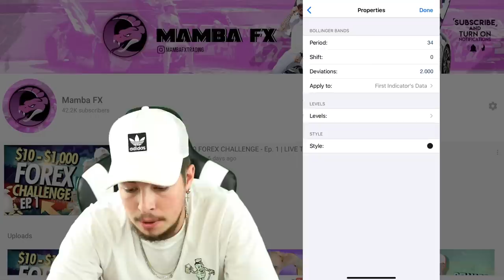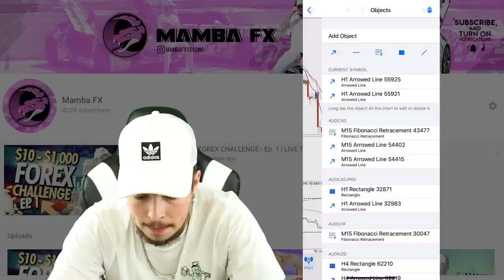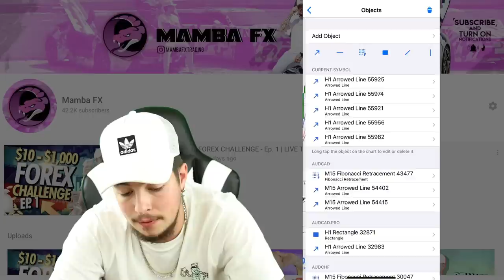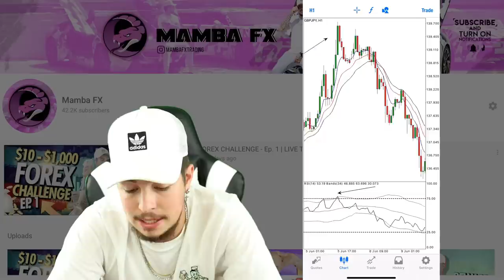INSANE Forex Mobile Trading STRATEGY!! | Perfect MT4 Entries! (Mamba Strategy)